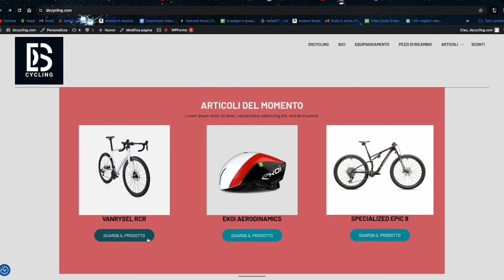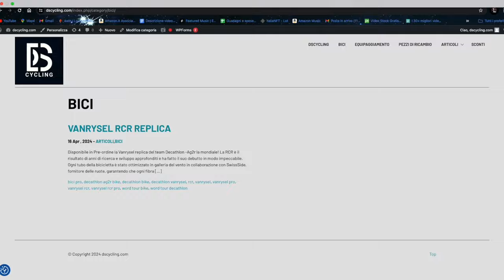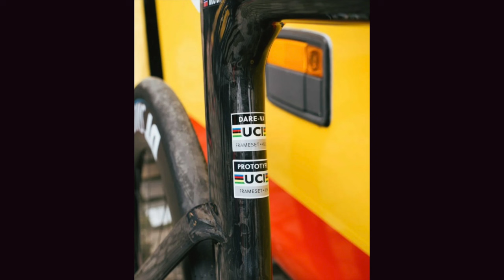TANTE NOVITA'! DSCYCLING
Tante novità all'interno del video, andiamo a vedere quello che è successo nelle gare nelle ultime settimane e vediamo le novità tech più interessanti!